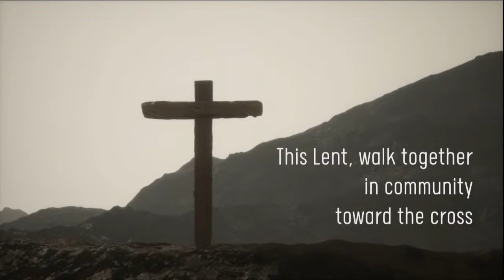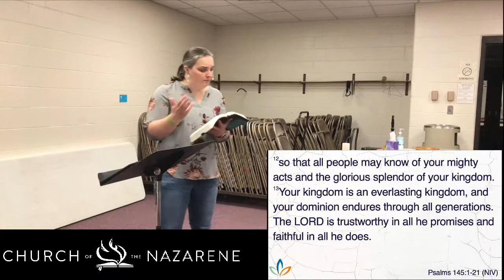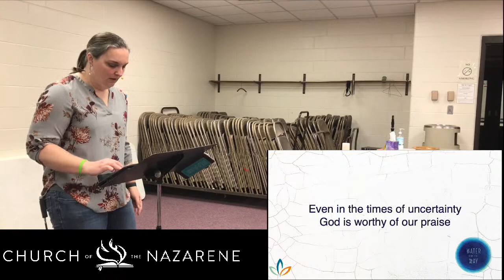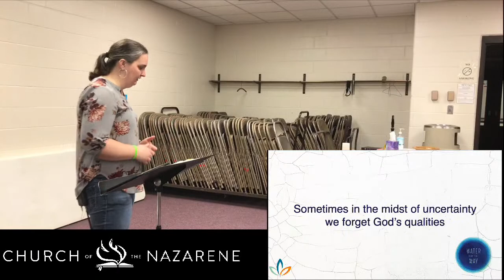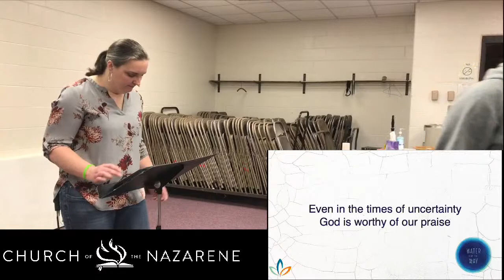Water for the Way Week 5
Psalm 145 in the grander story of the people of God is a reminder to us that, even in the times of uncertainty, God is worthy of our praise.  In this season of Lent, it might be odd for the lectionary to give us this text for today, knowing that this is the season of repentance.  But even in seasons of repentance, God is still worthy of our praise.

Welcome to the Chariton Church of the Nazarene Live Stream where we feature live sermons, and other events at our church!